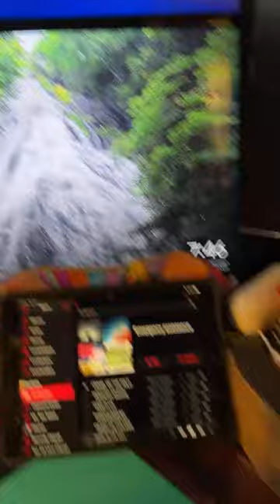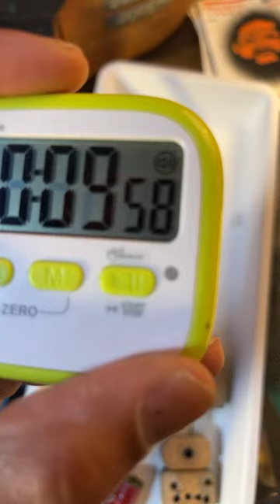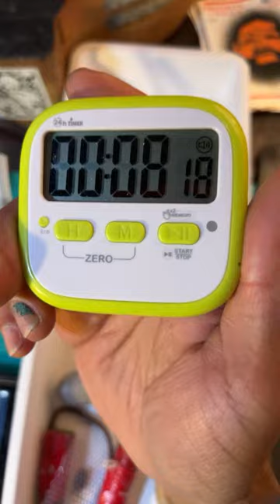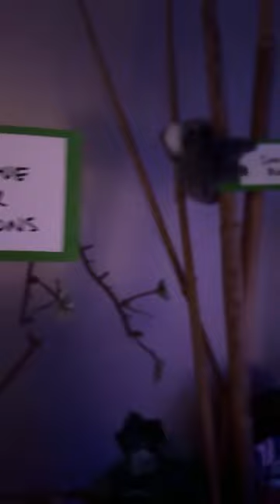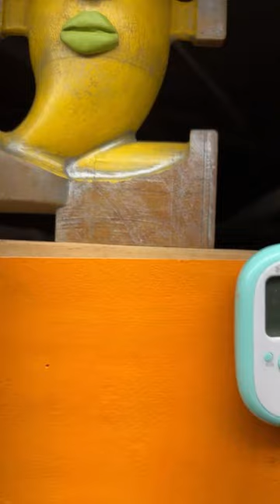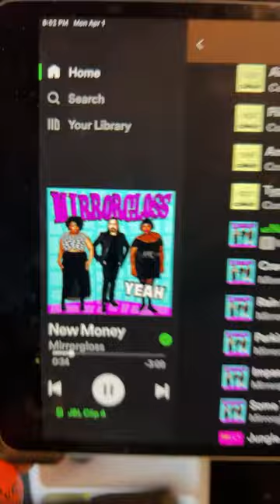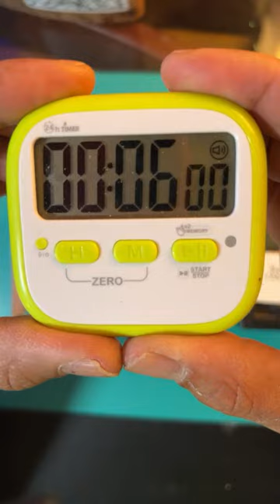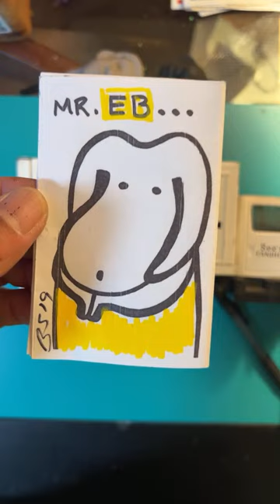Nina shows up on set, to stop Jeremy from yelling at Judi! Plus puppet rebuilds,and graffiti on toys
Candy Teeth Live! a daily artstream with prolific artist Jeremy Gregory sharing his creative process. 7:30pm-9:00pm pacific standard time.